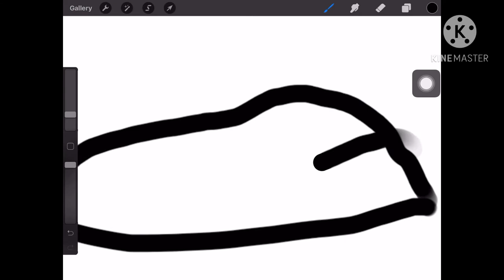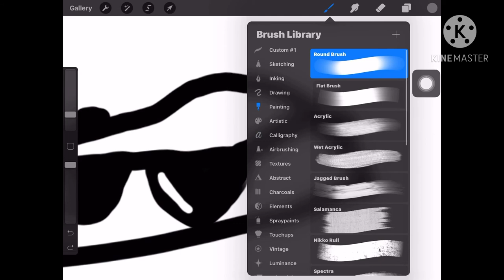a rock as a spy